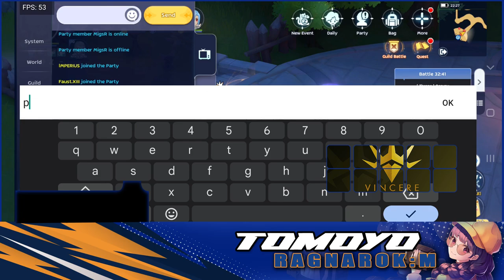VINCERE WOE | 09/19/2024 | Comms ver.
Ragnarok Online Mobile
War of Emperium

V I N C E R E vs Monarchs / Syndicate / ANONYM / Ancients / Shutdown / Elites / Exodiac / RojakMY / Throne / Exotis

GGWP